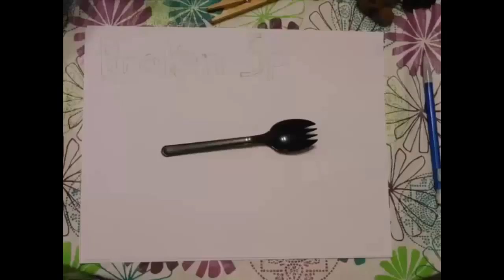Skyrim 2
Skyrim Fun!

Skyrim and related content are property of Bethesda